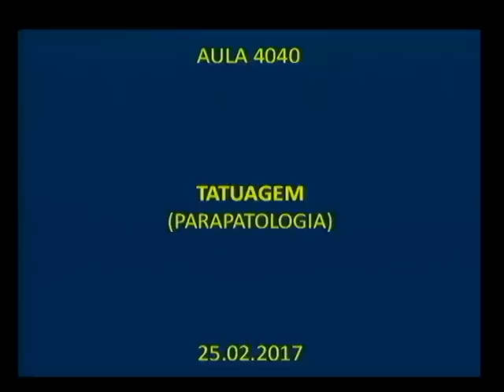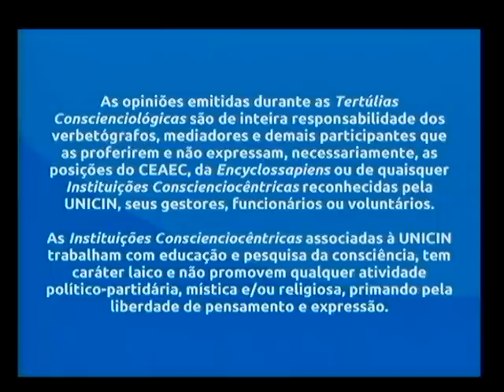Tertúlia Conscienciologia 4040 - Tatuagem (Parapatologia)